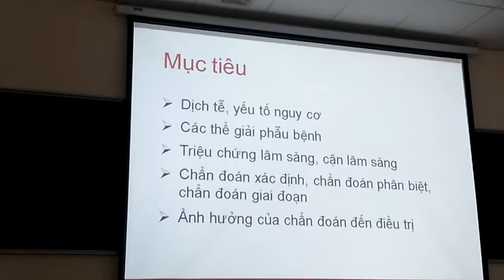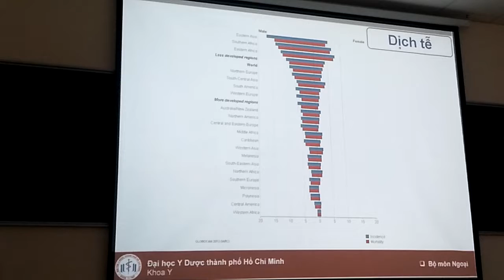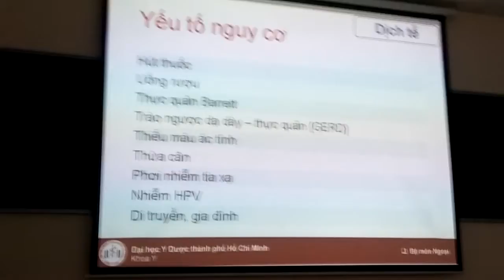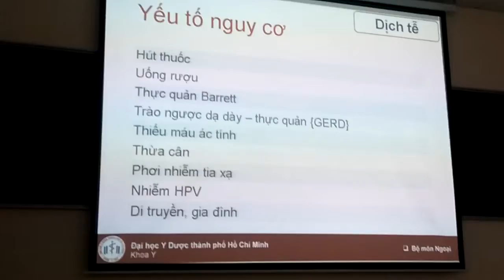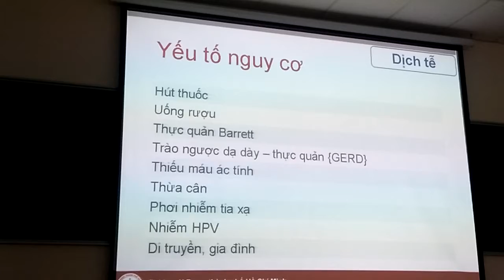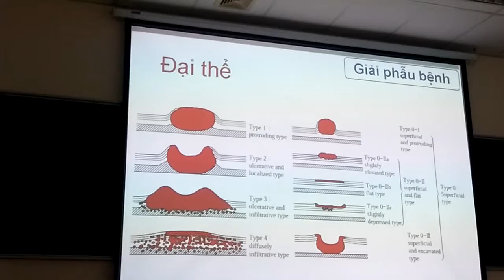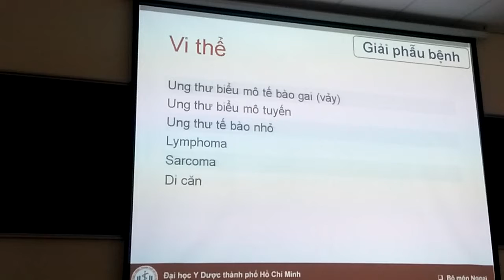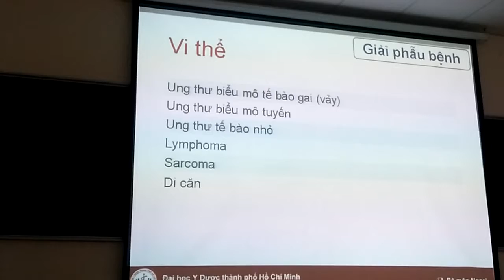Ngoại K thực quản không có đoạn sau